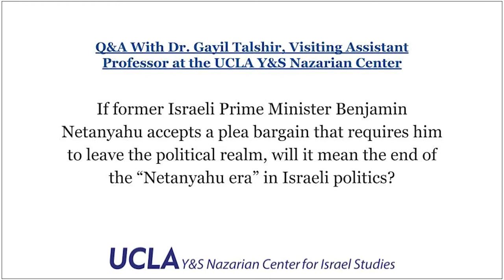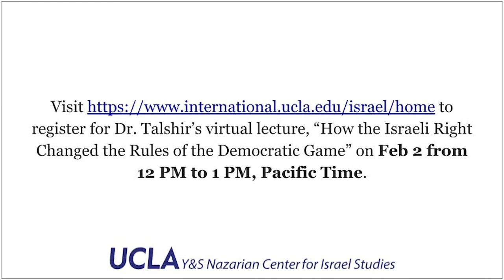Benjamin Netanyahu's Plea Bargain.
Dr. Gayil Talshir discusses former Israeli Prime Minister Netanyahu's plea bargain.

Learn more about the "Netanyahu era" of Israeli politics by attending Dr. Talshir's virtual lecture tomorrow, Feb 2, from 12 PM to 1 PM, PT. Register

This event is co-sponsored with the UCLA Center for Middle East Development.